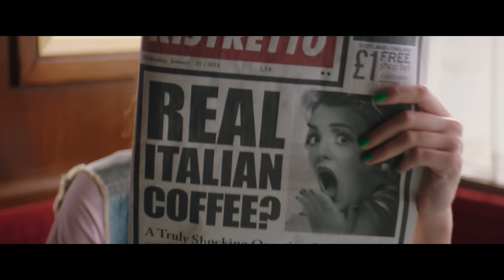More Than Italian - Spot US 15”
"More Than Italian" is the new international campaign aiming to present Lavazza coffee as the best Italian coffee experience in all its shapes. It is an infinite history of quality, taste and innovation, starting from Turin and reaching the rest of the world. Everywhere you are and whatever is your way of drinking coffee, with Lavazza you can always find your «more than Italian» coffee to fall in love with, like Caffè Espresso Italiano.